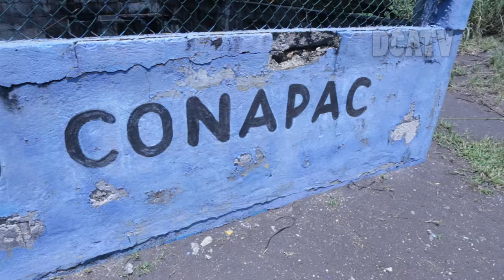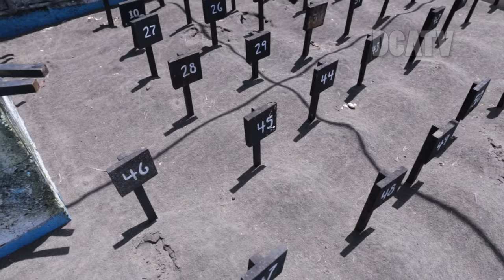LIBERAN TORTUGAS DE PARLAMA EN COMANDO NAVAL DEL PACÍFICO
Con el objetivo de preservar la especie de las Tortugas de Parlama, el Comando Naval del Pacifico realiza la labor desde hace ventaseis años en rescatar, criar y liberar esta especie

En esta oportunidad al fuimos invitados a participar de la liberación de 227 tortugas recién nacidas, en la playa del  Puerto San José en Escuintla, donde participaron pobladores de la comunidades cercanas. Fue un momento lleno de muchas emociones.

De enero a la fecha el toRtugario de la institución ha recolectado no menos de 4 mil 600 huevos, y así liberado preservando esta especie.